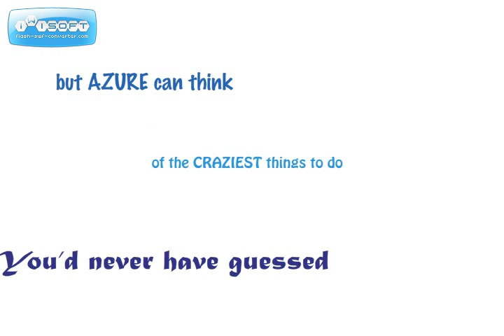Ken Nordine Azure, Animated By Sean Melycher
Project for Graphic Design Class